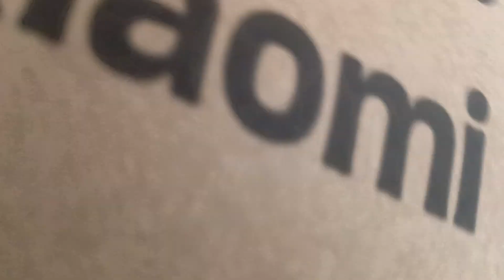Redmi Mi Led Open Box Delivery By Amazon Open 2 Product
Video Highlights

Open 2 product